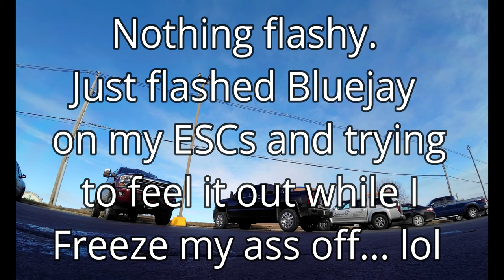Say yes to Bluejay !!!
Flashed Bluejay to my esc's and went for a low key chilly rip. Noticed a considerable difference. I would highly recommend going to esc-configurater.com and doing it yourself. Icing on the cake is being able to put a sweet start up tune on your kwad.

Flyfish Voladore II
Superfly preset (tweaked)
Speedybee F405 stack
Botgrinder V4 1750kv
Ethix Candy Kane
Dji 03